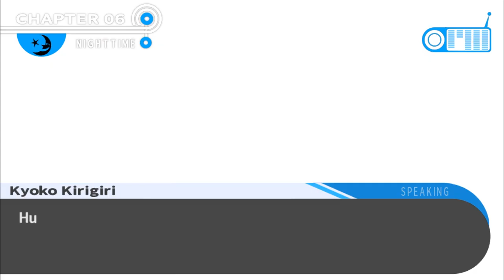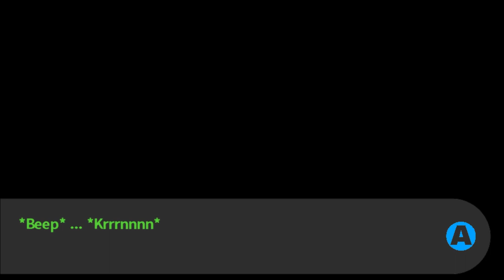Reinvestigating The Sixteenth - Episode 49: Danganronpa Trigger Happy Havoc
We find a cockpit.